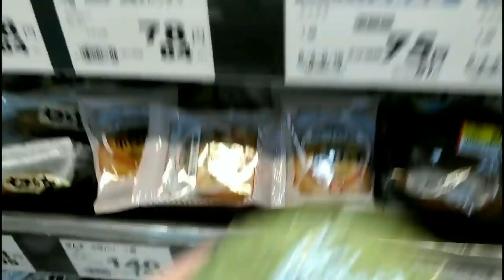Muslims in Japan pt. 2 - Living in Japan as a Muslim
Part two of Brother AQ's series of Muslims in Japan! In this video, he discusses the different problems and issues Muslims generally have when visiting or living in Japan with the founder and chairman of Sapporo Masjid.